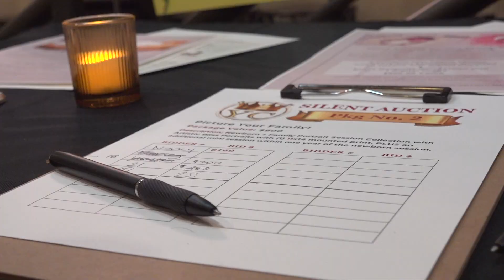Crown of Yamhill County - Mini Trailer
The Full Crown of Yamhill County with performances will be out on Thursday, but here is a sneak peak!